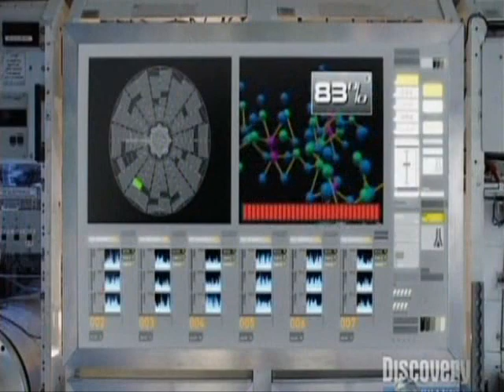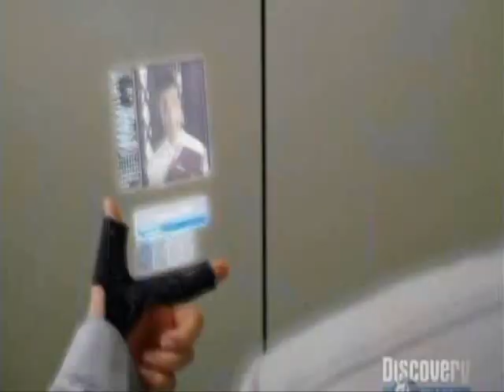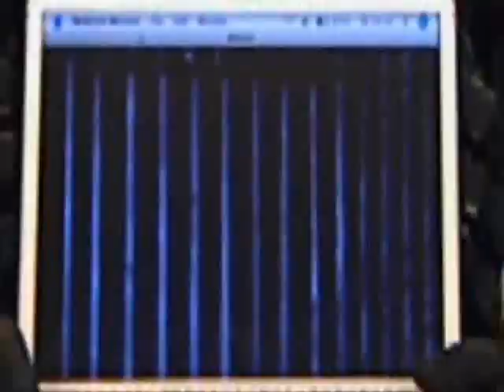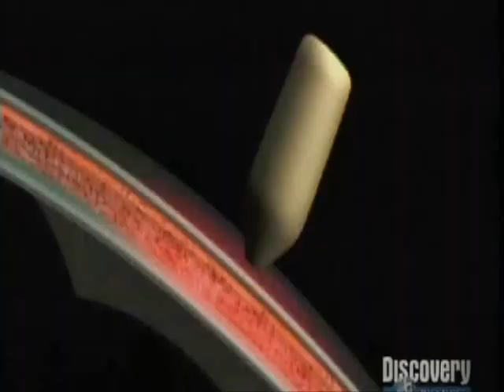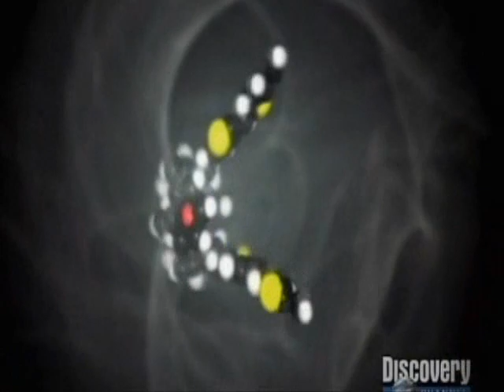2057 The World part 4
Part three of the 2057 series documentary. Made by the discovery channel with michio kaku the renowned physicist. This episode predicts the future energy crisis. With oil reserves nearly depleted, tension between China and the U.S escalates, war is inevitable. Explores alternatives to fossil fuels.